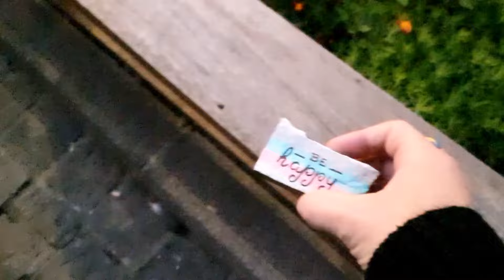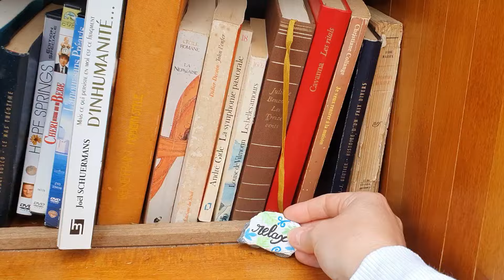Semer du positif ✨ Peindre des pierres et petit blabla ✨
Coucou !

On se retrouve aujourd'hui, pour une vidéo dans laquelle je vous partage une pratique que j'aime beaucoup 🥰

Prenez soin de vous et à tout bientôt !

Lynda 😊☮️🪬